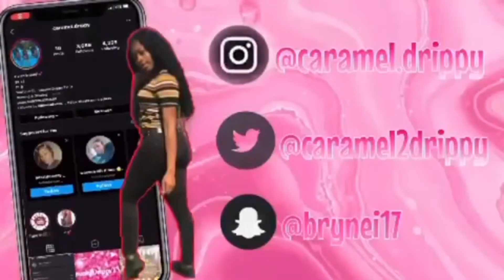Smash or Pass (celebrity edition)!